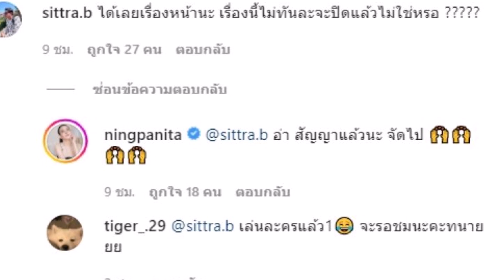เอางี้เลย! ผู้จัดหนิงชวนหนุ่มคนนี้ มาเล่นละครดีกว่าไม่ปวดหัวด้วย!